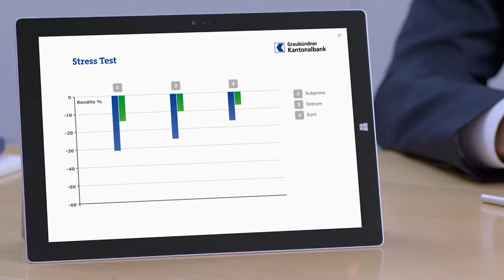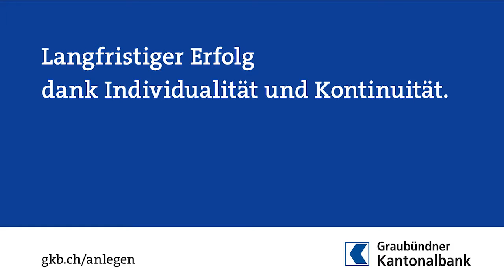GKB Anlageberatung 720p